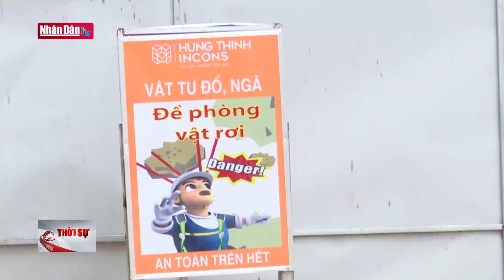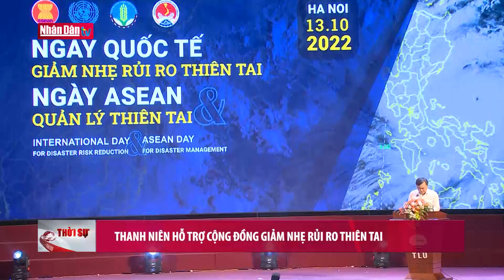Mưa lớn gây nhiều điểm sạt lở, ngập úng ở Bình Định | Tin tức đời sống, xã hội chiều ngày 14/10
Mưa lớn gây nhiều điểm sạt lở, ngập úng ở Bình Định | Tin tức đời sống, xã hội chiều ngày 14/10 | Truyền Hình Nhân Dân
1. Dự Báo Thời Tiết Hôm Nay